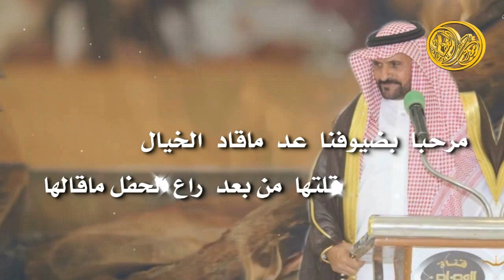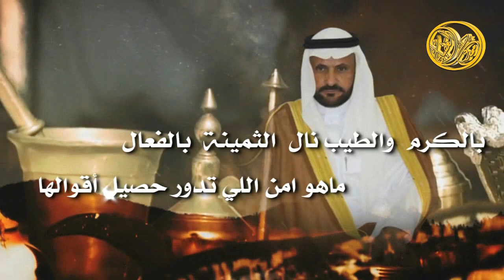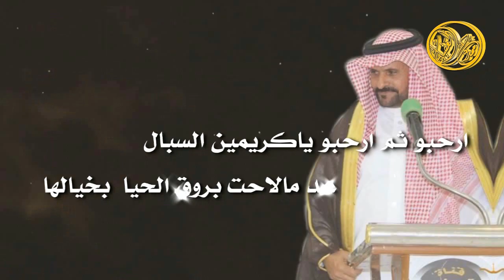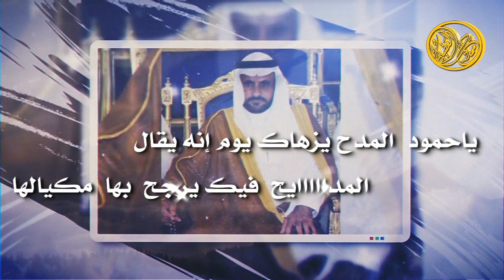حمود الشاطري - فخر مطير - مهداه الى الشيخ حمود بن عبيدالله العقيلي